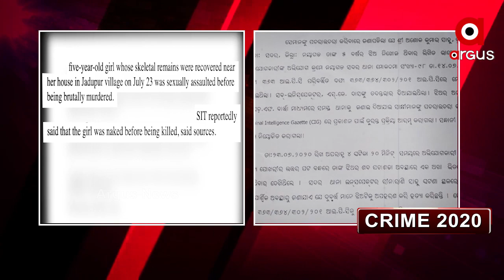ବର୍ଷ 2020ର ସବୁଠୁ ଚର୍ଚ୍ଚିତ ଅପରାଧ ଥିଲା ନୟାଗଡ଼ର କୁନି ଝିଅ ପରୀ ହତ୍ୟାକାଣ୍ଡ ।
ବର୍ଷ 2020ର ସବୁଠୁ ଚର୍ଚ୍ଚିତ ଅପରାଧ ଥିଲା ନୟାଗଡ଼ର କୁନି ଝିଅ ପରୀ ହତ୍ୟାକାଣ୍ଡ । ଏ ଘଟଣାରେ ବଦନାମ ହୋଇଥିଲା ଖାକିବର୍ଦ୍ଦି । ହତ୍ୟା ସହ ସଂପୃକ୍ତି ଅଭିଯୋଗରେ ଛନ୍ଦି ହୋଇଥିଲେ ରାଜ୍ୟ ସରକାରଙ୍କର ଜଣେ ପାୱାରଫୁଲ ମନ୍ତ୍ରୀ । ଘଟଣାର 4ମାସ ପରେ ବି ଅପରାଧୀ ଧରା ନପଡ଼ିବାରୁ ବିଧାନସଭା ଆଗରେ ଆତ୍ମହୁତି ଉଦ୍ୟମ କରିଥିଲେ ପରୀ ର ବାପା ମା ।  ଏହାକୁ ନେଇ ରାଜନୈତିକ ତମ୍ଭିତୋଫାନ ହେଲା । ଶେଷରେ ସରକାର ବାଧ୍ୟହୋଇ ଘଟଣାର ତଦନ୍ତ ପାଇଁ ଗଠନ କରିଥିଲେ ଏସ୍ଆଇଟି ।